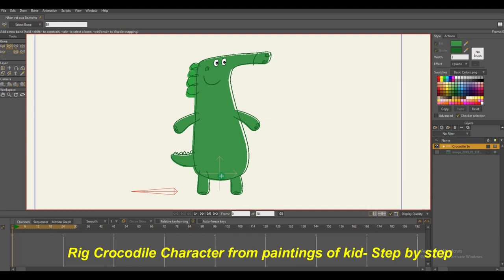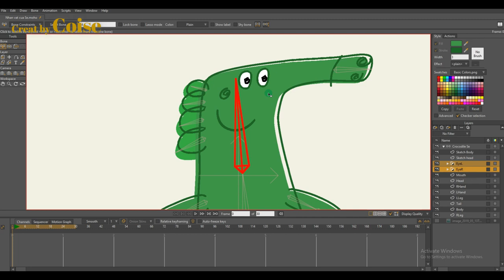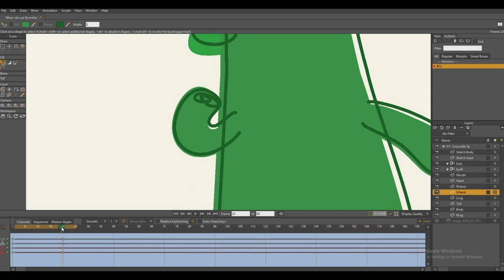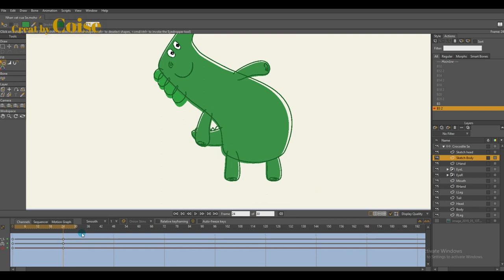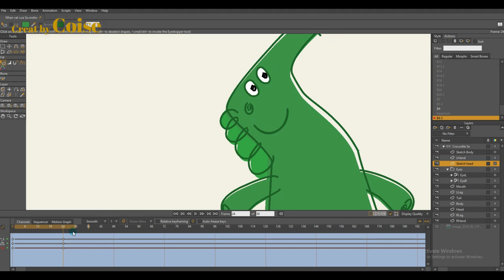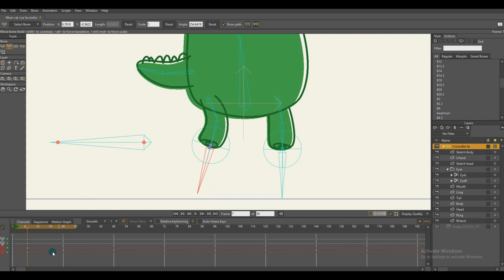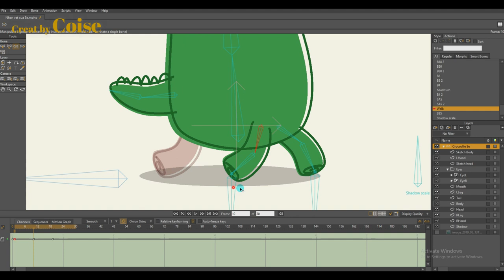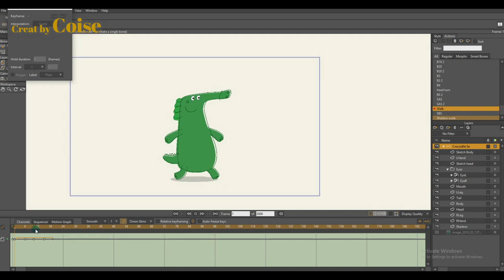RIG CROCODILE CHARACTER FROM PAINTINGS OF MY KID - STEP BY STEP - Anime Studio (Moho 2019) - Part 2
Welcome to Coise Youtube Channel

Share tutorial, tip about Moho - Anime Studio.
- Create character.
- Animation